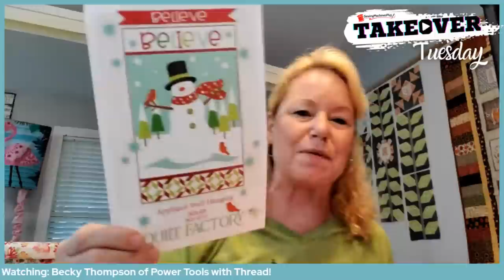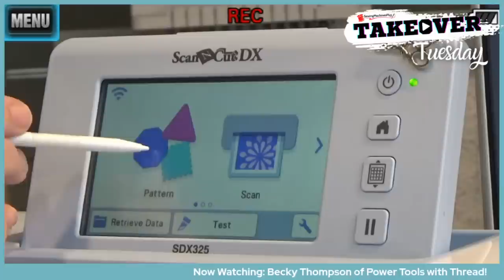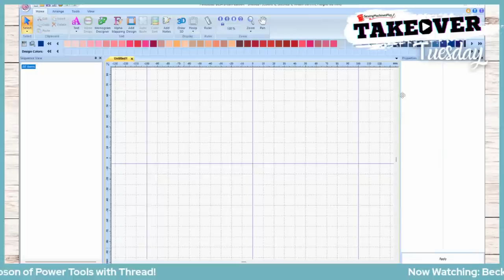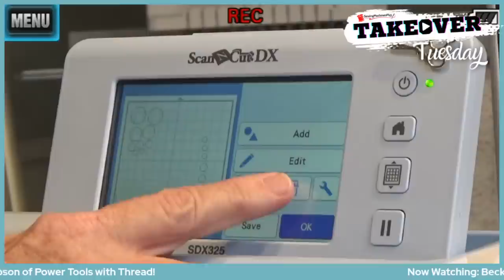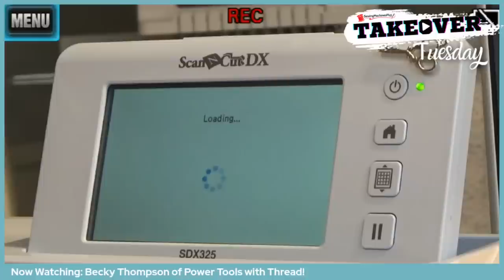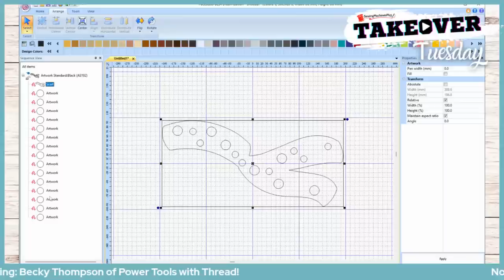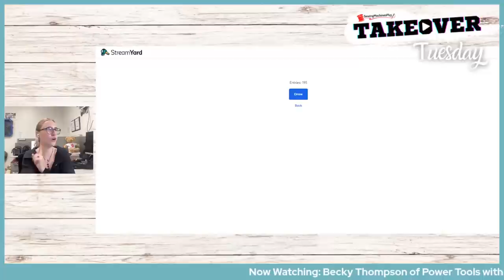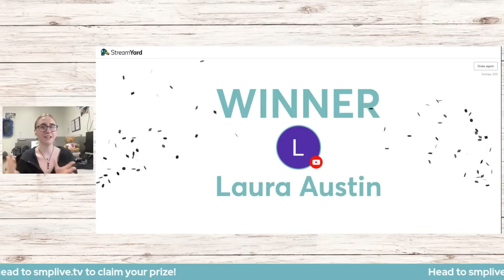How To: Everything Scan N Cut! with Power Tools with Thread! | Takeover Tuesday EP. 13!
Looking to expand your knowledge on the Brother Scan N Cut? Join SMP and Becky Thompson for a fun filled hour of techniques, inspiration, and don't forget giveaways!

Power Tools with Thread Facebook Group!

Brother SDX325 ScanNCut DX Innovis Edition with WLAN!

Scan N Cut Mats!

Scan N Cut Accessories!